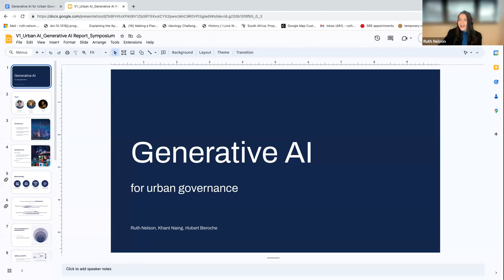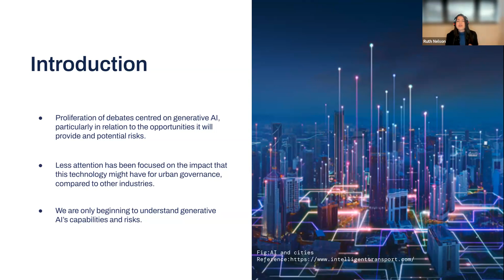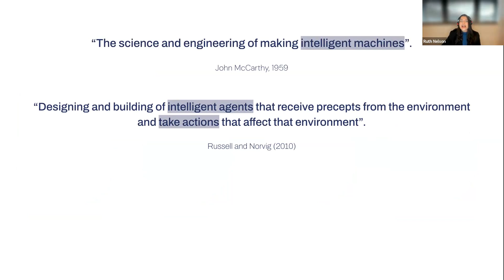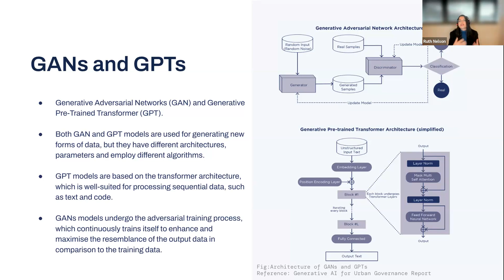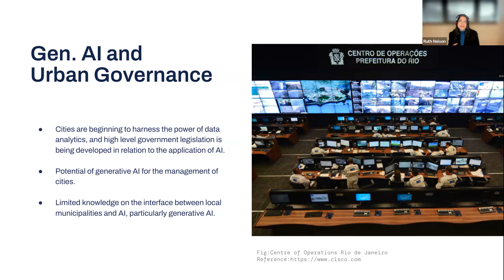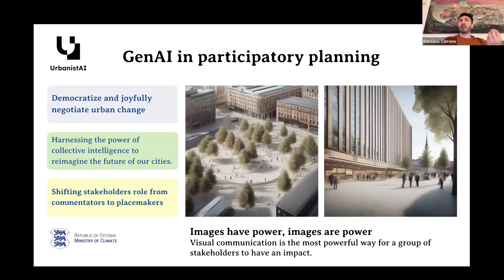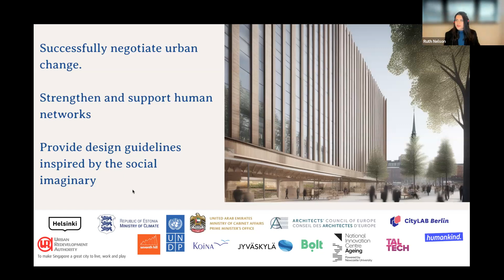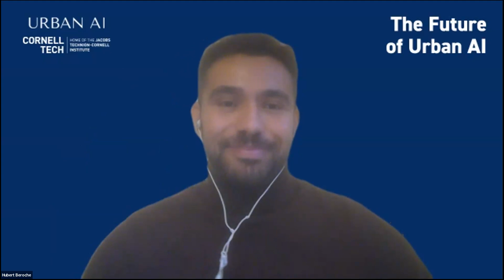Generative AI for Urban Governance - Online Symposium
Our latest report, Generative AI for Urban Governance, aims to further our understanding of generative AI’s potential impact on urban governance.

To present the results of this exploratory project and expand on this initial effort, we organized an online symposium with leading experts in this field:
- Emily Binet Royall, Smart Cities Administrator, City of San Antonio
- Santiago Garces, Chief Information Officer, City of Boston
- Damiano Cerrone, CEO at UrbanistAI
- Shazade Jameson, Senior Consultant at Technopolis Group
- Ruth Nelson, Lead Author of "Generative AI for Urban Governance"